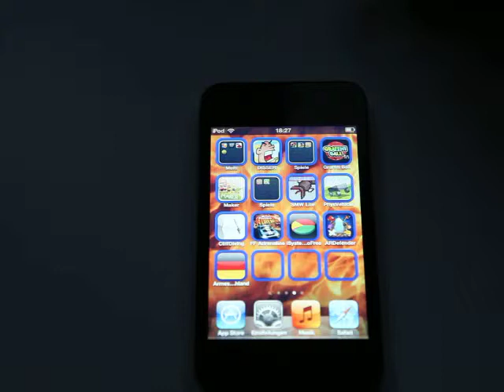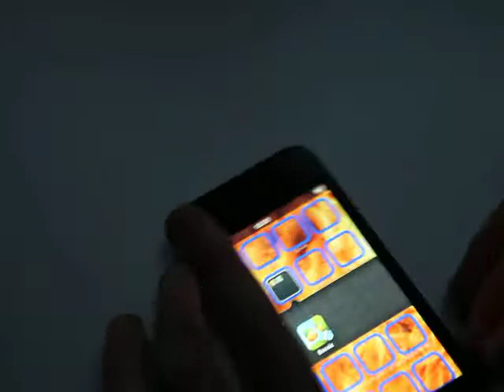AR 9 Soosiz, 0.03 s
by Toni